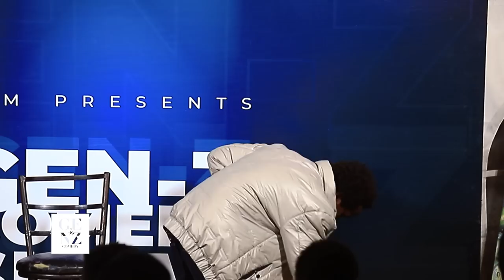MUHINDE aradusekeje Bamumenaho INOTI 😂 | Atwicishije guseka 😂 Niwe Kenny Sol na Okkama muri Comedy 😂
Gen-z Comedy Show Iba Kabiri mu kwezi,
Ibera Kimihurura, Rugando,
KG 624 ST HOUSE 25
Art Rwanda Ubuhanzi Incubation, opposite institut Francais
Gen-z Comedy show Hosts Rwandan Comedians twice a month in Kigali.